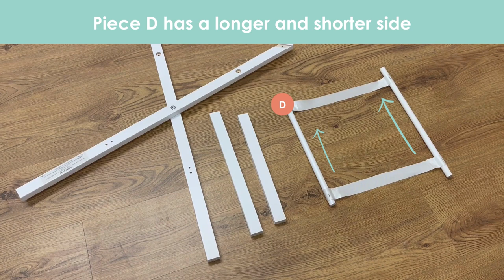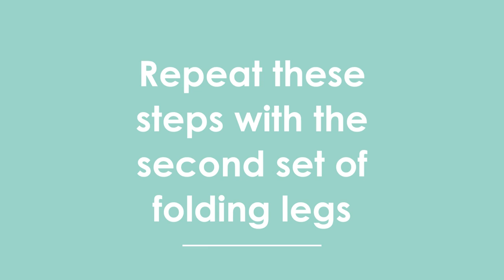Assembling The Compact Moses Basket Folding Stand | How to series | Clair de Lune UK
If you have a Clair de Lune Moses basket folding stand, just follow this step-by-step guide to getting it all together without getting yourself into a tizzy!